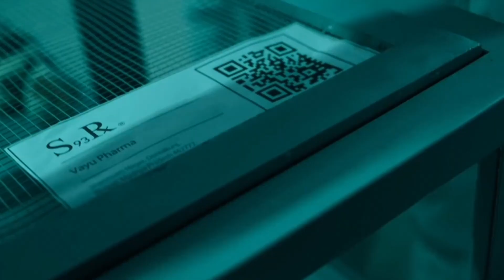Human Web series Trailer Review/ Hotstar/ Explained by Tekchand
Guys here comes Human review

Human is an Indian thriller web series directed by Mozez Singh and Vipul Amrutlal Shah. The series features an ensemble cast including Shefali Shah, Kirti Kulhari, Ram Kapoor, Vishal Jethwa, Seema Biswas, Pranali Ghogare, and Riddhi Kumar. It is made under the banner of Sunshine Pictures and is scheduled to release on 14 January 2022 on Disney+ Hotstar.